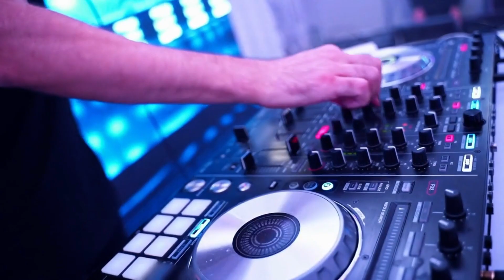🎶Bring on the Dance Night Fire 🔥- Dance Music Video to Dance/Move/ Workout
High energy party starter. Put the volume up, dance or workout, have a moment of fun.

This is the instrumental edit of this song

This song is Indie